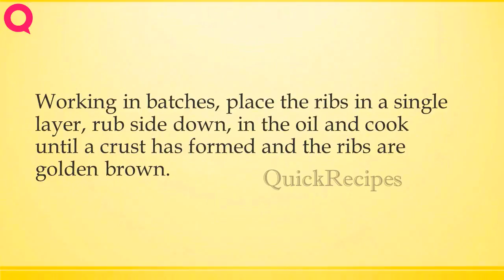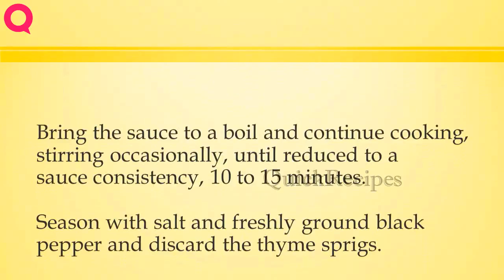CHILE RUBBED SHORT RIBS WITH CREAMY POLENTA